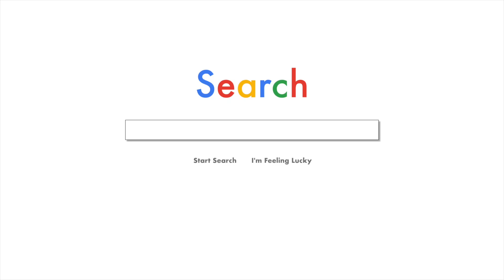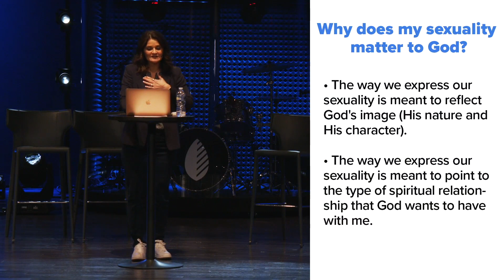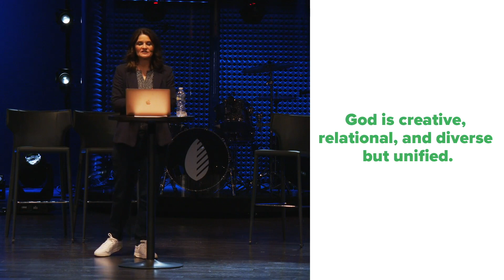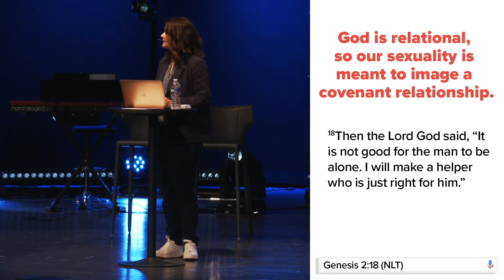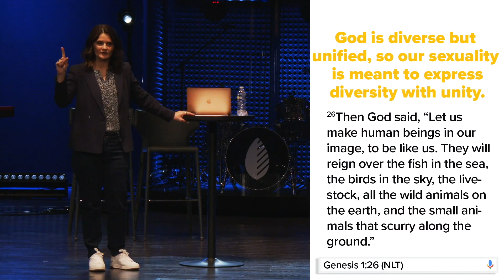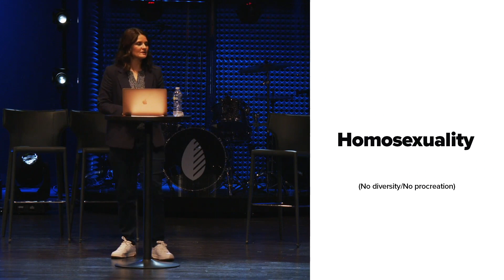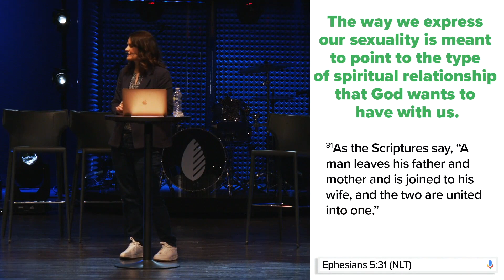Why Does My Sexuality Matter to God? | Pastor Kim Catron